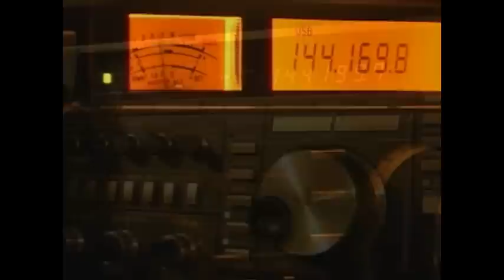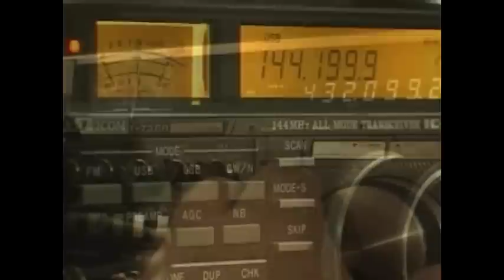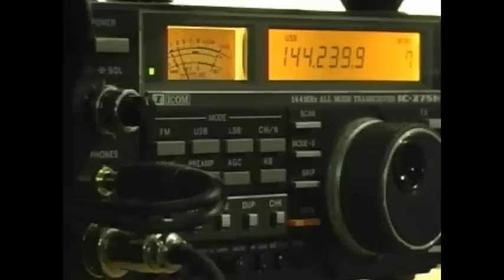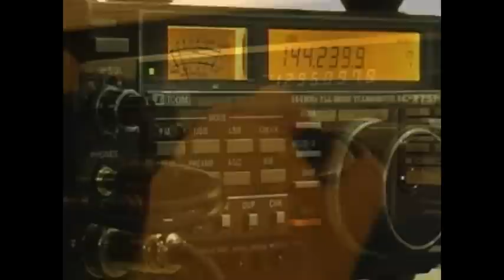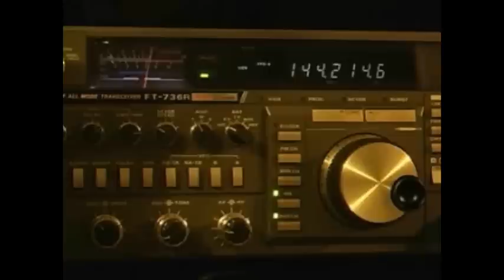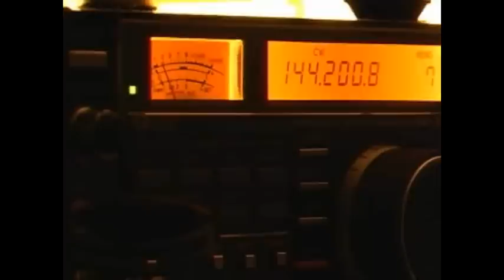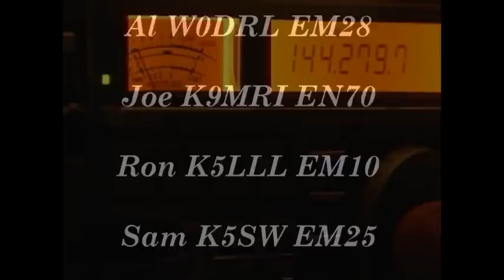VHF Primer Video For New Weak Signal Ops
This Is a video highlighting what is possible working the weak signal bands during the summer months in the US.